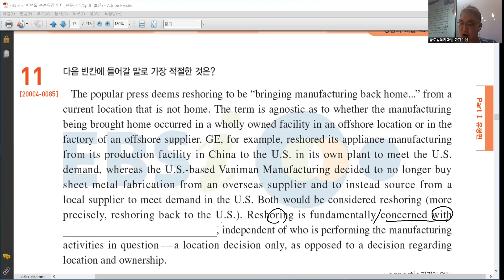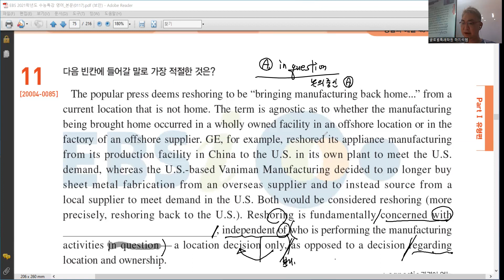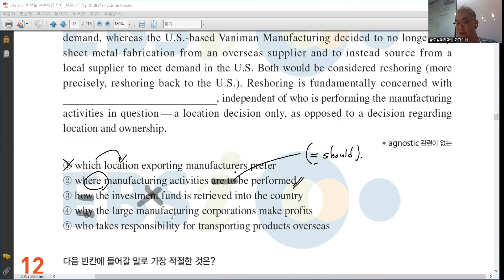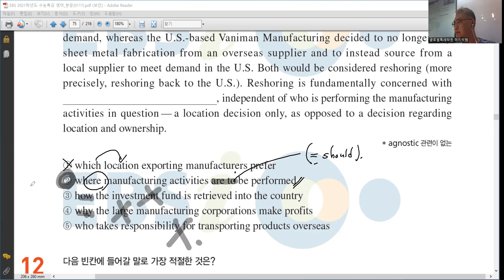지필영어 / 수능독해 12강 / 빈칸 내용 추론 (11) (ver.1)